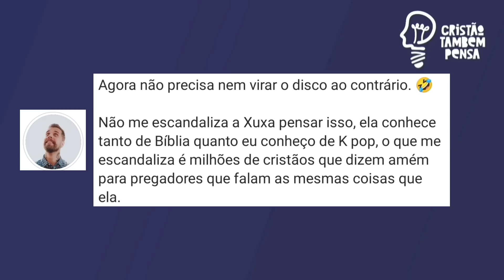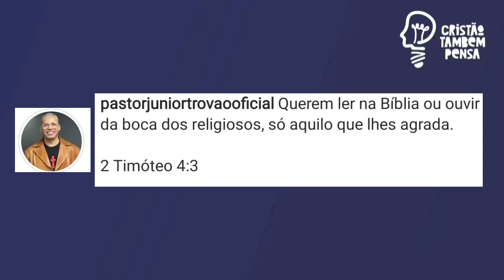Nikolas Ferreira, Marco Feliciano e outros detonam Xuxa por dizer que a Bíblia deve ser reescrita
Após o pastor Silas Malafaia responder bispa Sônia Hernandes da igreja Renascer, Xuxa Meneguel comenta que a Bíblia deve ser reescrita e é criticada por Nikolas Ferreira, pastor Marco Feliciano, pastor Anderson Silva, pastor Guilherme Batista, pregador Junior Trovão, Pastor Lipão e muitos outros.
♨️ Conheça o método de trabalho que tem ajudado vários inscritos do CRISTÃO TAMBÉM PENSA a fazer de 2 a 5 mil reais em casa apenas usando o celular e internet.
Fale com Tondimas Torres pelo WHATSAPP que ele vai te explicar como funciona:
🌕Já nos companha em nossos instagram?